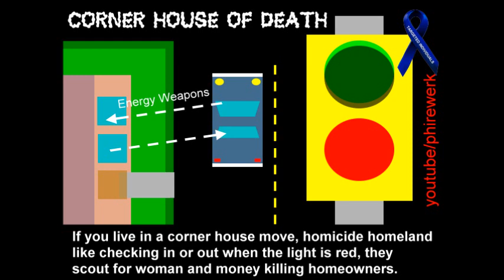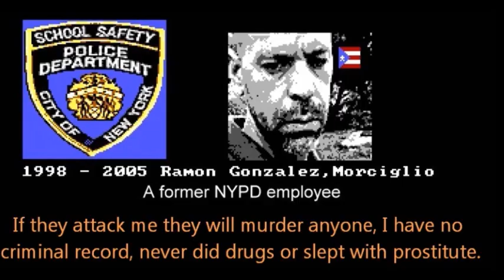Target Individual how and why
Motive: for perpetrators attacking me n.y. post article of my father lotto winnings article